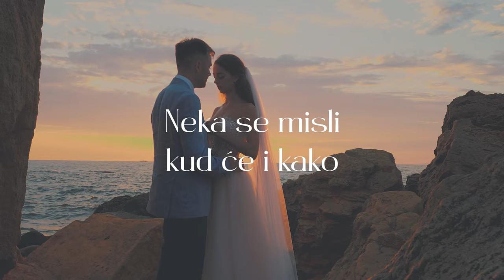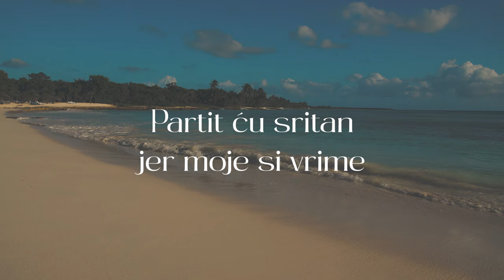Vrimena zlato | Klapa Sol | lyrics video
Klapa Sol  |  Vrimena zlato  |  Scardona

Glazba i stihovi: Branko Barbir
Aranžman: Robert Grubišić